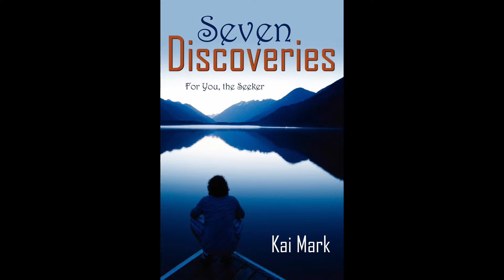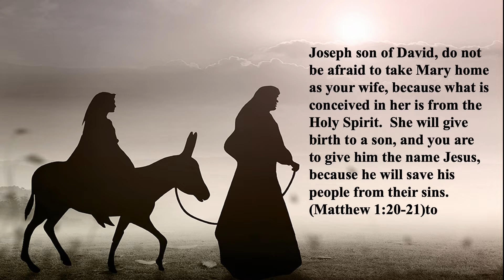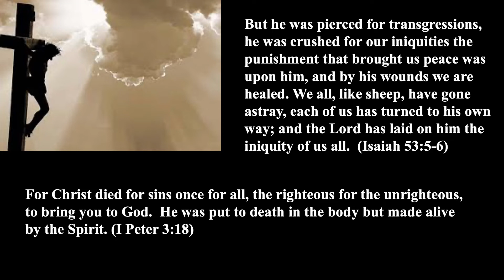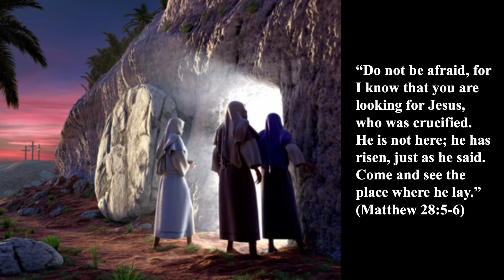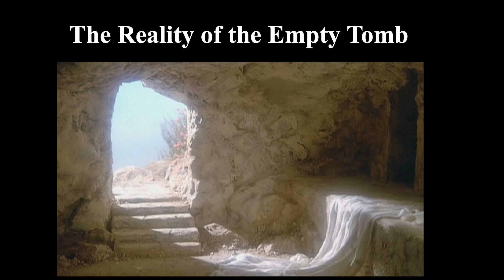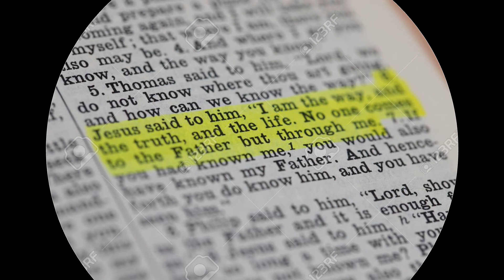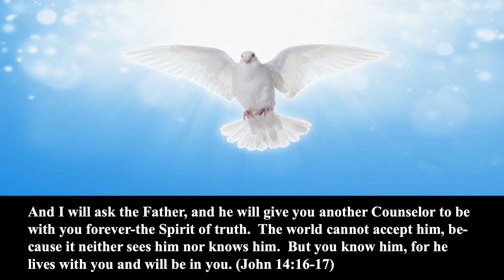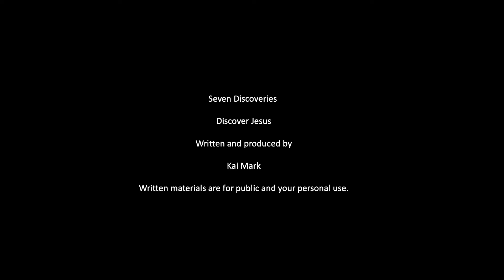Seven Discoveries: Chapter Four, Discover Jesus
The key figure in the Bible is Jesus Christ.  This video is an overview of Jesus' birth, life, death, and resurrection.  Jesus is the focal point of history and today is also the focal point of many lives.  A Christian is one who has a deep relationship with Jesus!